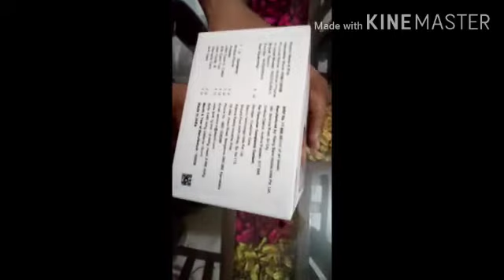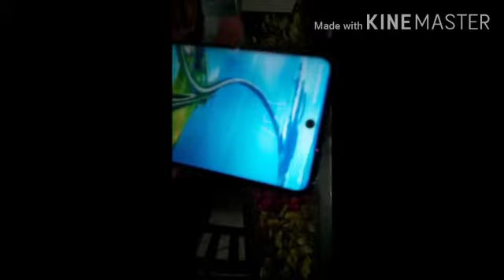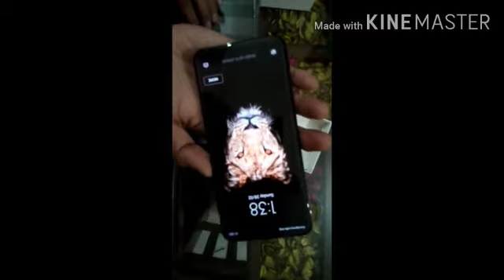Redmi Note 9 Pro Unboxing And Review | The Real Pro Smart Phone | Best Phone Ever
Helo viewers in this video you will see the unboxing of New Redmi Note 9 Pro